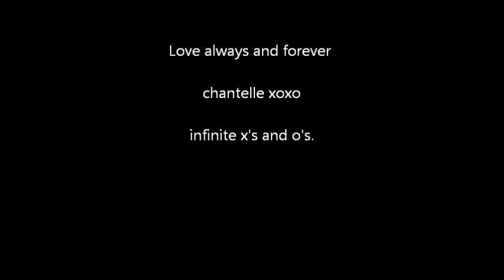thank you so much uncle jeff and aunt sharon